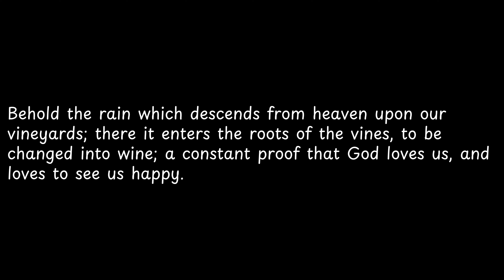Behold the rain which descends